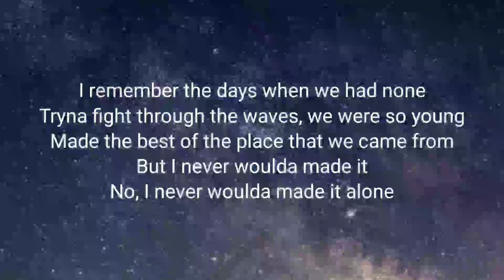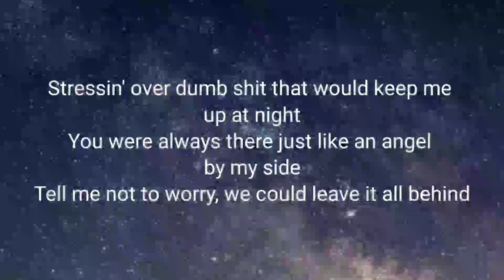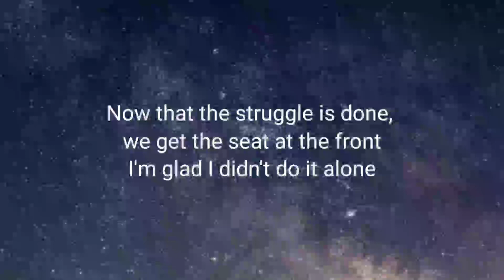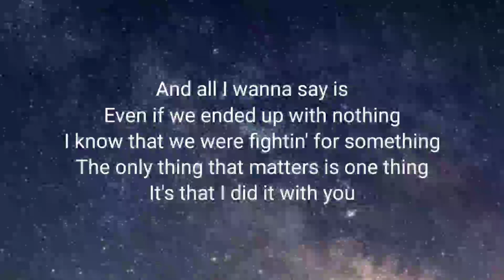Aloe Blacc - Glory Days Lyrics